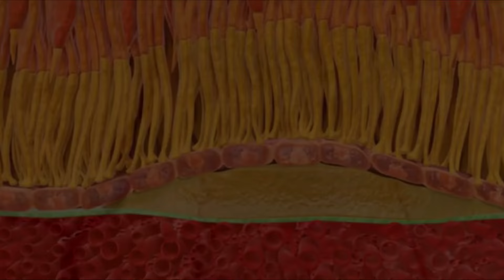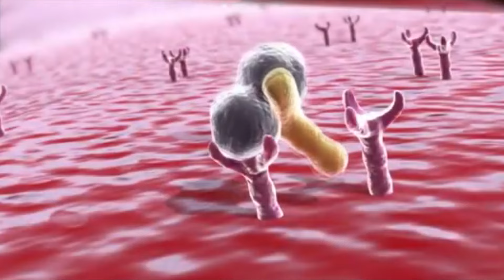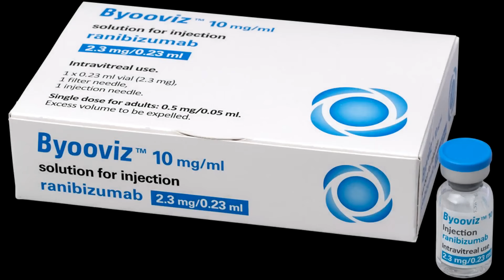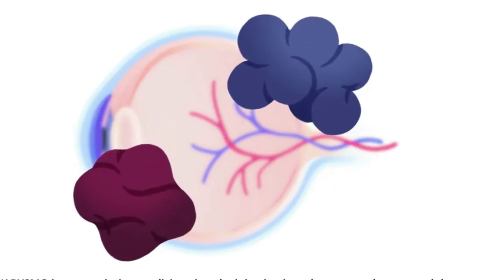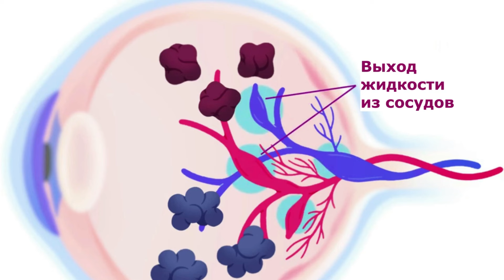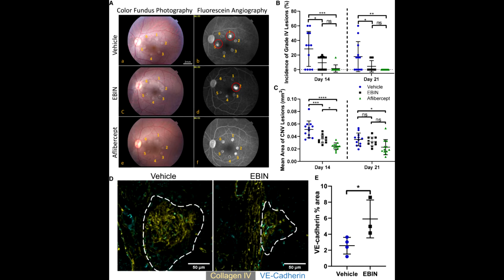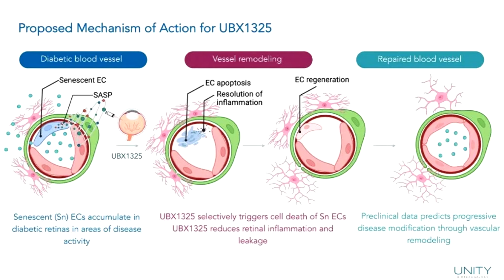Новости офтальмологи №10. Антиангиогенная терапия (ингибиторы ангиогенеза, анти-ФРЭС терапия)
В этом выпуске Новостей мы расскажем про новые препараты для лечения пациентов с заболеваниями глазного дна с неоваскуляризацией или отеком сетчатки, какие сложности и побочные реакции их сопровождают.
0:00 Вступление
0:56 Биоэквивалент афлиберсепта
2:03 Биоэквивалент ранибизумаба
3:16 Новый оригинальный препарат фарицимаб
4:45 Препарат в виде глазных капель
6:10 Новая молекула для лечения диабетического отека макулы

Дякуємо компанії Thea за підтримку гуманітарних освітніх програм!